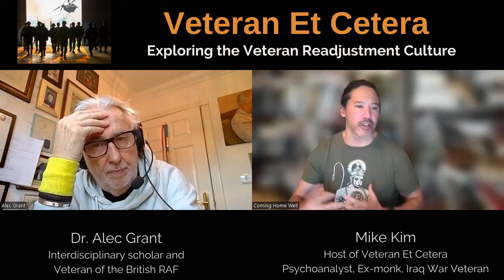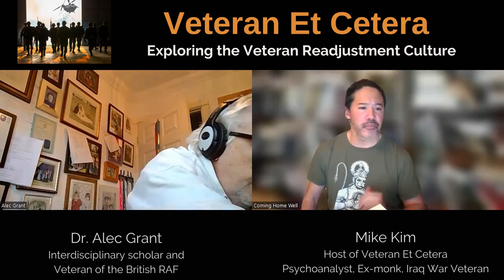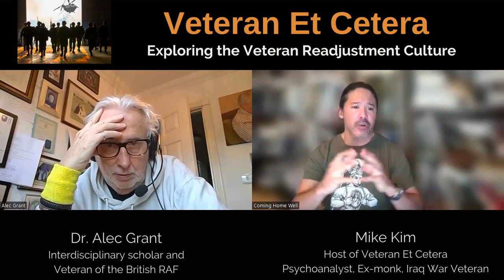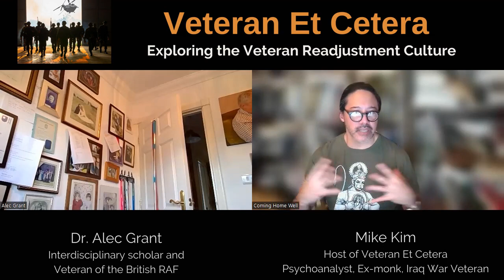Veteran Et Cetera Episode 33 Understanding the Veteran Self with Dr. Alec Grant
Veteran Et Cetera Episode 33
Understanding the Veteran Self with Dr. Alec Grant

This episode goes beyond a tribute, we have an interview with Dr. Alec Grant facilitated by Mike Kim. The Veteran in society can be misunderstood by employers, clinicians, educators, friends, and family. What is the Veteran Self? What can we understand about the dynamic of the veteran self?  Dr. Alec Grant provides many ways to understand a Veteran.

Grant is a true Interdisciplinary scholar and Veteran (of the British RAF) and has been involved in research, teaching, and clinical work in the following areas:  autoethnography, sociology, narrative, nursing education, mental health, philosophy,  qualitative, and critical inquiry for over 25 years. He is the recipient of the International Conference of Autoethnography (ICAE) 2020 Inaugural Lifetime Contribution Award.

Follow Mike on his LinkedIn page
Follow Mike on Instagram @mikekimveteran
Search for Mike on Facebook @MikeKimVeteran
Search for Mike at mikekimveteran or Google him at "Mike Kim Veteran"

Facebook at Coming Home Well
LinkedIn at Coming Home Well